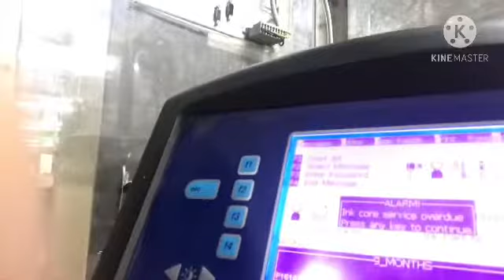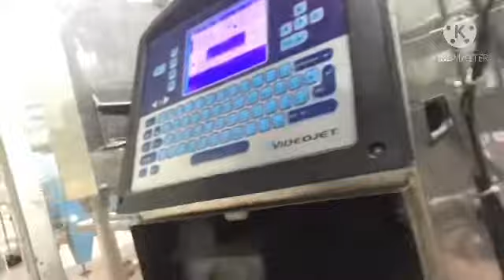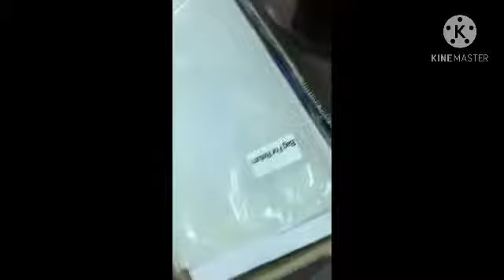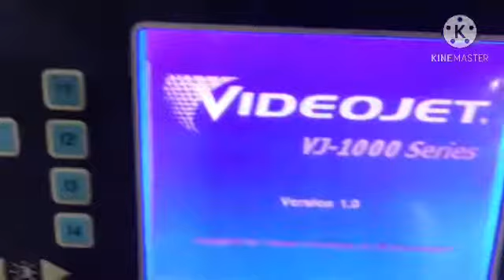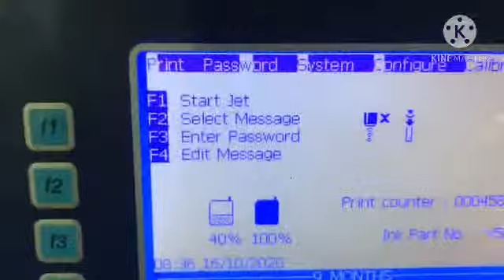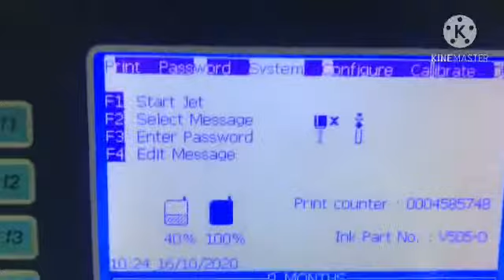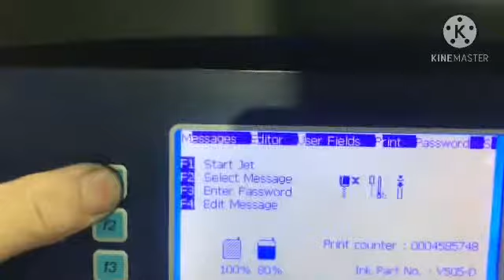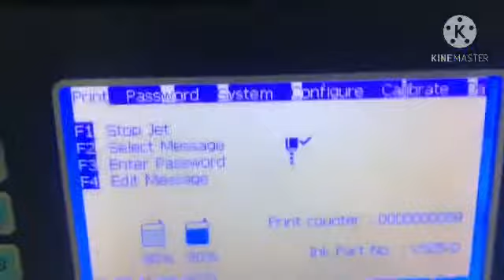How to change videojet ink core